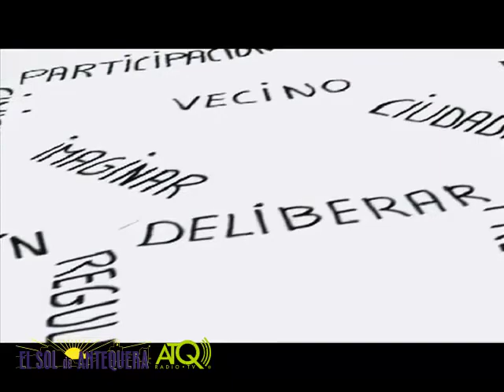Via Crucis Cristo Penas Cofradía Consuelo - viernes 18 marzo 2011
ATQ Radio-TV graba para El Sol de Antequera parte del via crucis del Cristo de las Penas de la Cofradía del Consuelo realizado por el barrio de San Pedro el viernes 18 de marzo por la noche